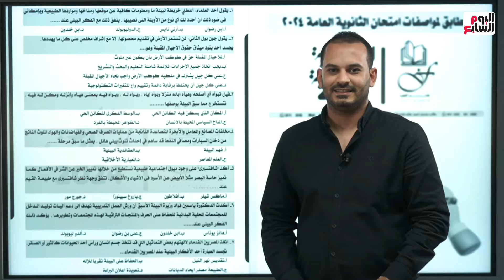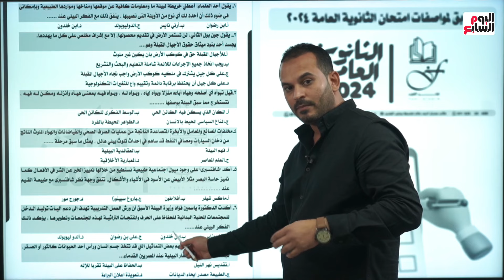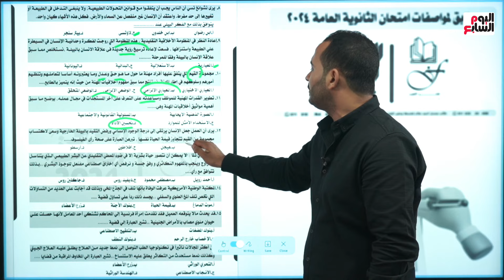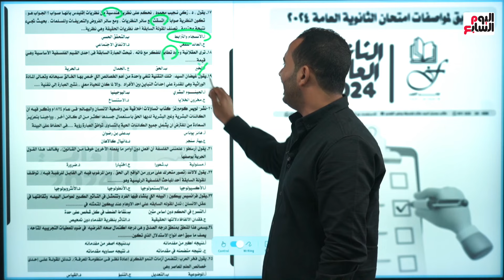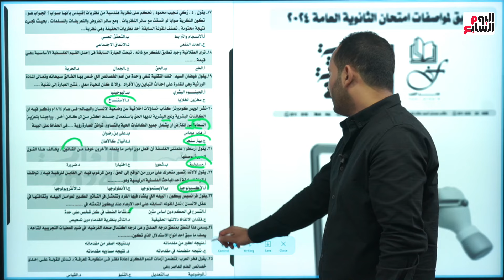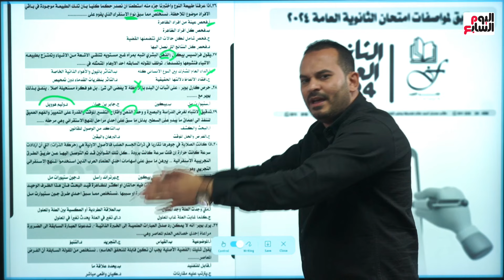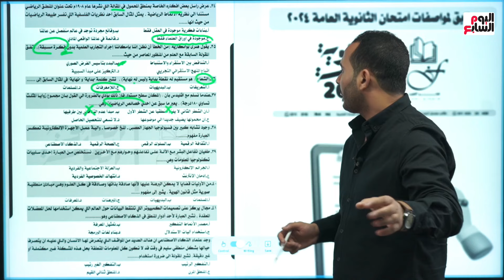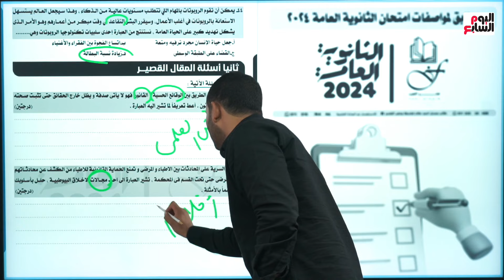الأسئلة المتوقعة فى امتحان الفلسفة والمنطق لطلاب الثانوية العامة